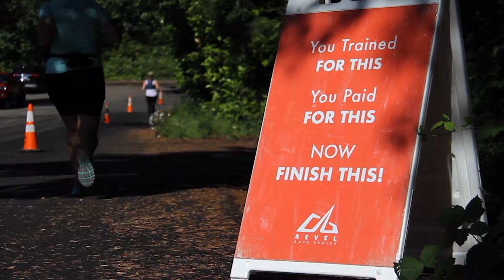2019 REVEL Mt Hood Marathon: Tac Phung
Tac Phung in the 2019 REVEL Mt Hood Marathon.